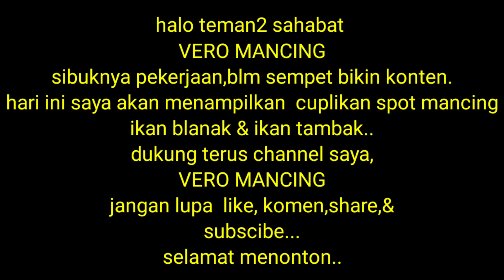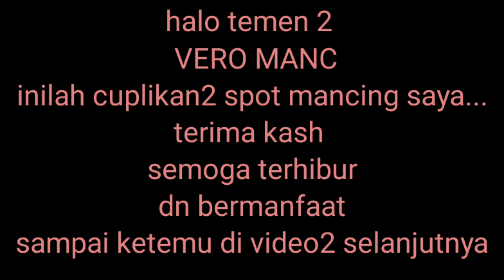cuplikan spot mancing,tercepat terganas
halo temen2 VERO MANCING,ini saya menampilkan cuplikan spot mancing terganas
semoga terhibur,jangan lupa dukung terus chanel VERO MANCING...